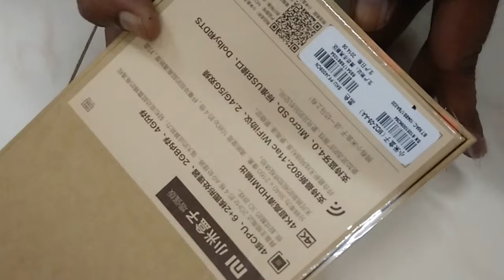Unboxing of Mibox Pro in India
Unboxing of Mibox Standard in India